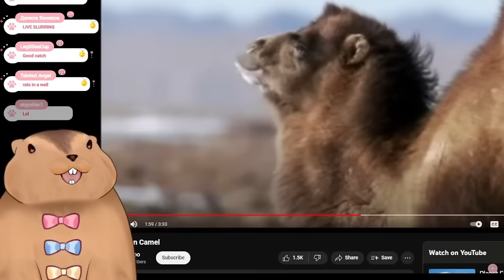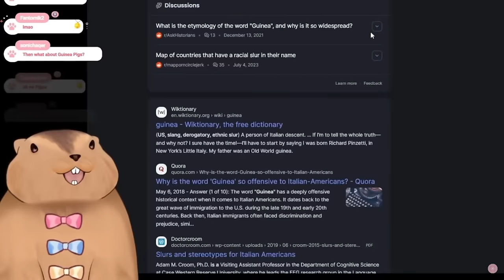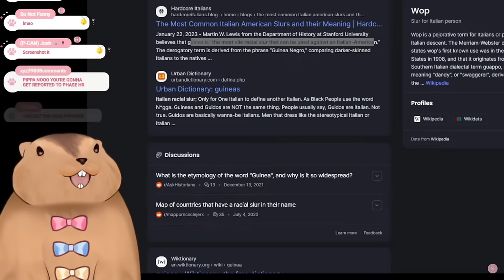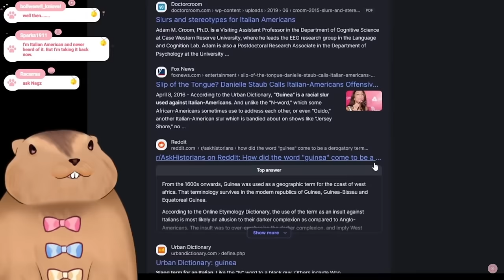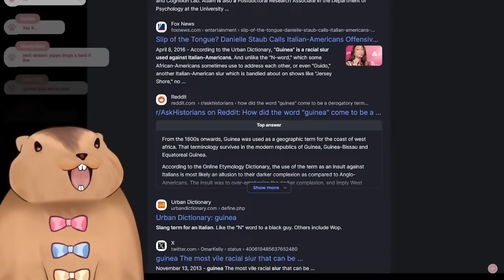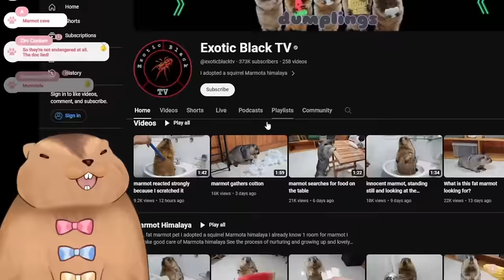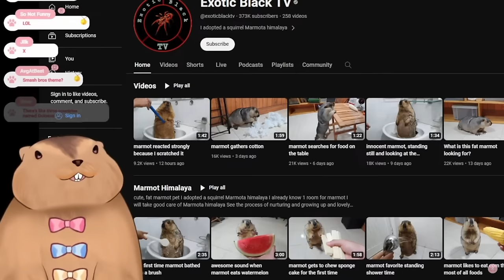Pipkin Pippa insults the Italian community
how could she be bigoted with her privileged microaggressions